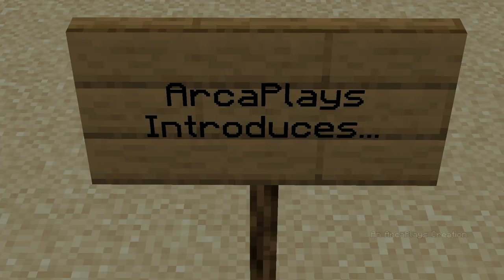Minecraft Earth Pixel Art Map Out Now! (Download)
As of January 1, 2023, no new videos will be posted to this channel. I have moved to a new main channel, where I talk about old technology! In addition, I have a extras channel for video web logs, behind the scenes, update videos, and more!

After all this time I have finally completed 1 out of my 4 projects! Here it is, a large scale pixel art map of the earth! If you want to download it, link is down here!